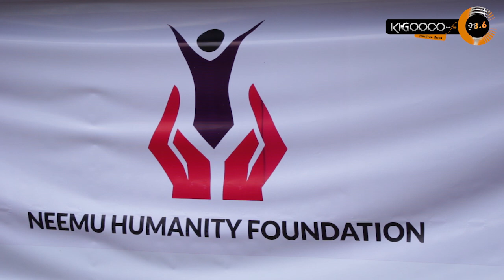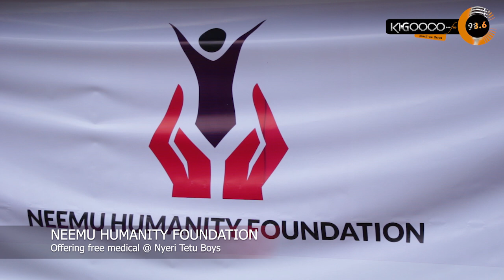HEALTH IS WEALTH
Kigooco FM, Mucii Wa Thayu.
Interact with us;  Facebook - @Kigooco FM Kenya